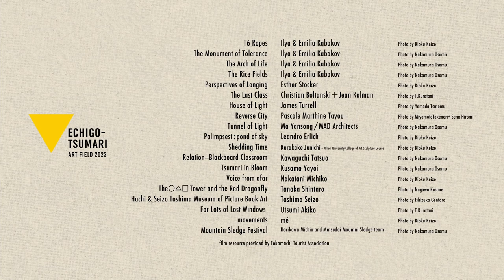Art Japan 2022 CM PV